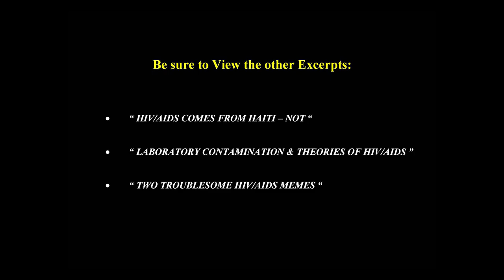Laboratory Contamination and Theories of HIV/AIDS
Chris Jennings offers a FREE educational primer available in English and Spanish, as well as two academic books that soberly document the size, scope, and scale of the global HIV/AIDS epidemic:

HIV/AIDS - The Facts And The Fiction
HIV/AIDS in South Africa - The Facts and The Fiction

HIV/AIDS in South Africa - The Facts and The Fiction was awarded the Will Solimene Award for Excellence in Medical Communication by the American Medical Writers Association